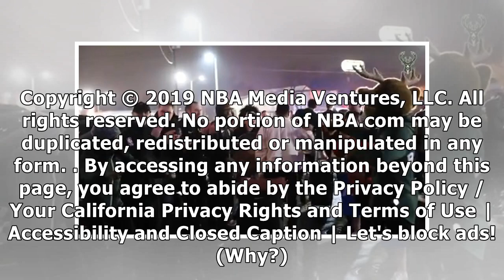Bucks Fans Welcome Team Home After Round 1 Sweep Of Detroit